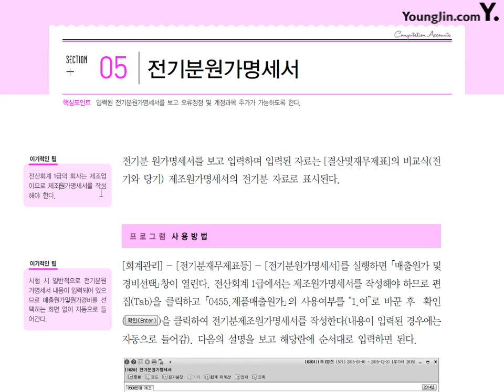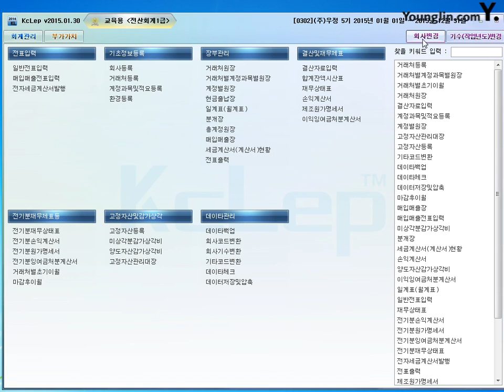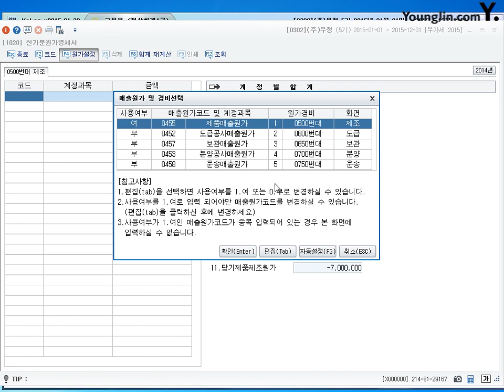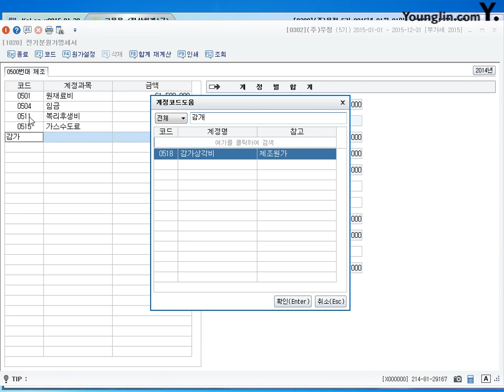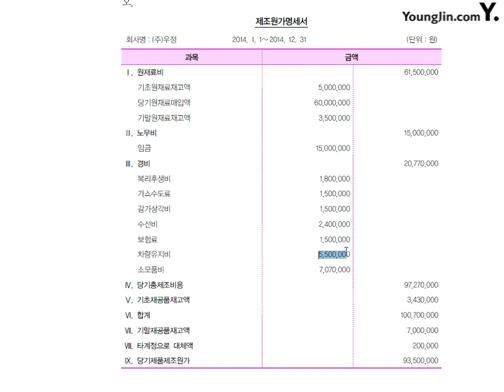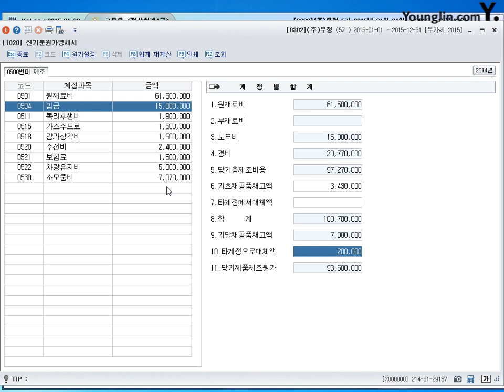제32강 전기분원가명세서